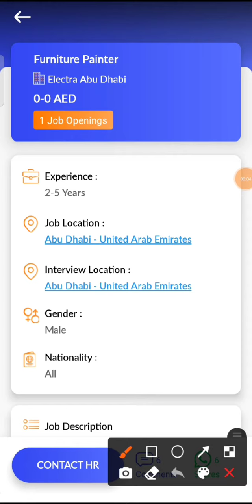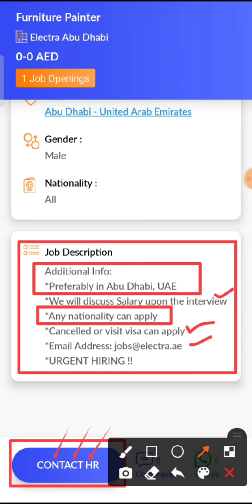JOB IN UAE / Role: Furniture Painter / Company: Electra Abu Dhabi / Salary: After Interview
2. Check out this job opening on the Skillbee app that is available for you:

Role: Furniture Painter

Company: Electra Abu Dhabi

Openings: 1

Salary: AED 0 - 0

Experience: 2 - 5 years

Job Location: Abu Dhabi - United Arab Emirates